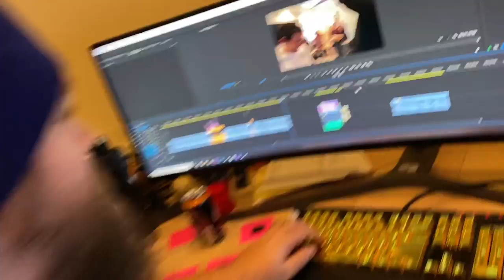WEiRD TRiCK SHOTS with the FAMILY!! Niko & Adley learn a fun new ball game and a surprise for mom!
and we read your comments to NAME OUR NEW PET!!

Best TRiCK Day Ever 1071

Adley decided that today we are starting the vlog in Niko’s room. Not the ultimate toy room, but his room. I feel like I’m getting tricked right now. She climbs into his crib, has me sit down, and sure enough, she tricked me into getting low enough so she could climb in my shoulders like i’m some toy at a park!! We walk around the house like a giant looking for Jenny and Niko. They are playing hide n seek with us but they can’t hide for very long. We find them in a tent with the dogs!!

Now that we have the whole family, it's time for some fun. Last night, Adley and I watched a trick shot video and she really wanted to try it. We gather up as many balls as we can and figure out what trick shots we can perform!! We decide that we are going to do one trick shot on every level of the house. First will be down the stairs, where Aldey comes really close but just misses. Niko rolls his ball down the stairs and he nails the goal on his very first time!! It’s so awesome!!

On the main floor we set up the basketball hoop the kids opened as a Christmas present to see how well they could do some basketball trick shots. It turns out to be way too easy so we go to the basement where we turn up the difficulty. On trick shot is super tall, like it felt like 45ft. Another was rolling the balls down a tumbling pad (A lot like skee ball at the arcades but backwards). We come to the ultimate trick shot of the putting the balls on the bean bag, then the kids jumping on it to launch them in the air. Oh my gosh, we had tons of fun and my kiddos are really good at hitting trick shots!!

We can’t hang out in the basement without visiting the guinea pigs. Jenny remembers that we asked you guys for comments so we could name Niko’s first pet and after reading through, I think we found a winner!!

Really quick, before we end this best day ever, Adley and I made the cutest video for her channel the other day. We went on a Daddy Adley date and made surprises for Jenny and Niko. It was probably the cutest video I’ve ever made and we decide to go get the prizes we made for the family!! We also get family dinner at our favorite restaurant (it’s almost routine to go here now) and we jump into the future for a ton of SpaceStation birthdays!!

Watch Adley's last video: 💜 DADDY ADLEY DATE 💜 Surprise Best Day Ever! Pizza, Painting, & Wishing in a Magic Fountain with Dad

Watch yesterday's Best Day Ever: MYSTERY ANiMAL TRACKS!! Exploring our Cabin in Frozen Snow to find a Hidden FOX! Fun Family Vacation